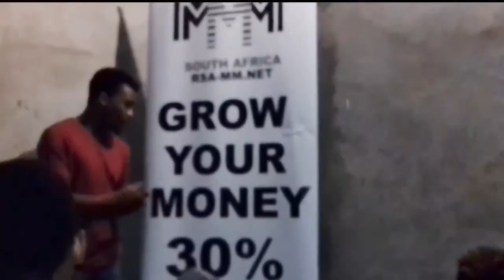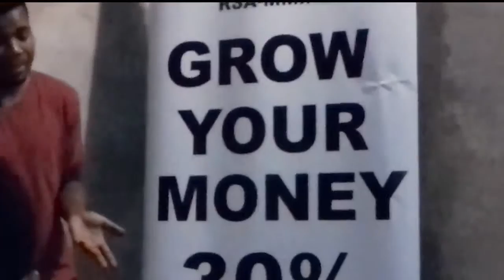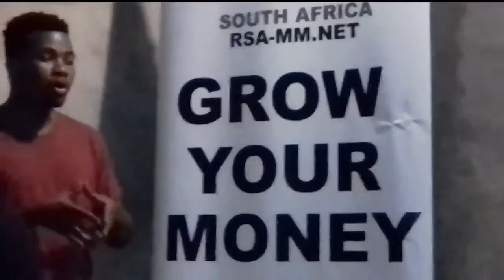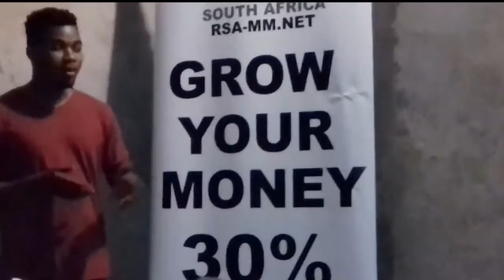MMM Event at Ashdown Municipal Hall, Msomi Rd, Pietermaritzburg, by Ntuthuko Zondi (10/09/2017)